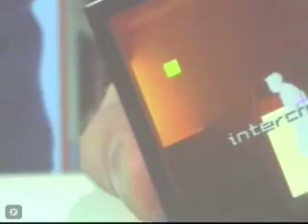Festival Internacional de Linguagem Eletrônica 2008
Festival Internacional de Linguagem Eletrônica começa hoje

Sheldon Brown
Julian Oliver
Jarbas Jacome
Paula Perissinotto

Terça-feira, 05/08/2008

O evento acontece no Centro Cultural Fiesp e vai misturar arte e tecnologia. Inovação, luzes e sons desafiam a compreensão dos visitantes.